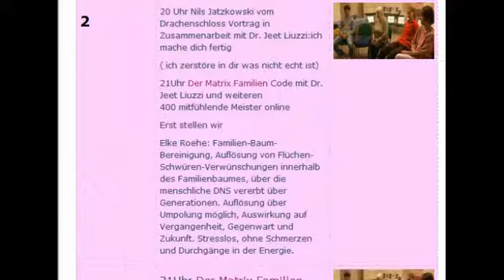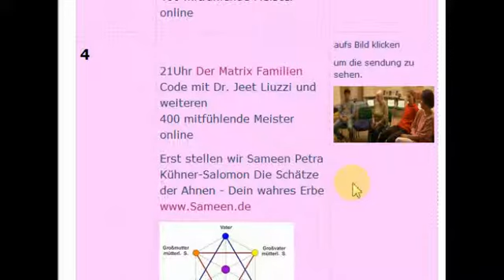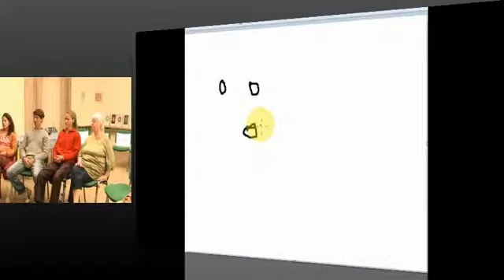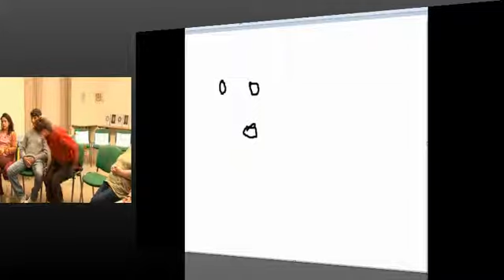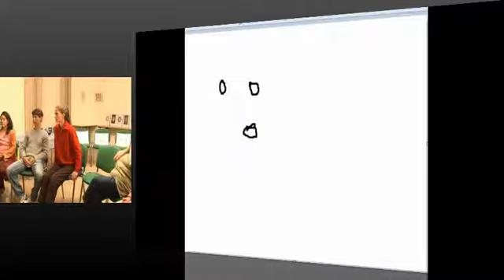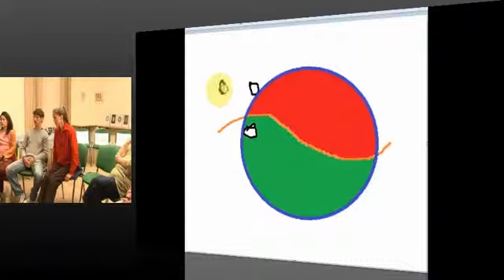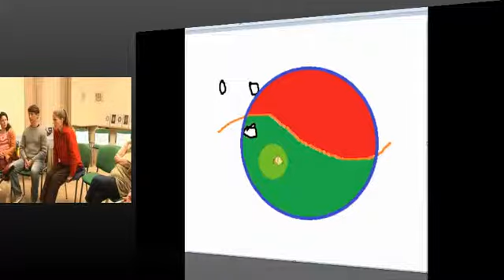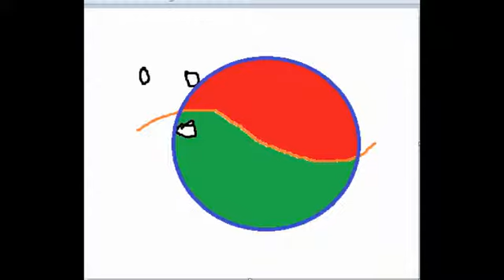Der Matrix Familien Code Jul 02.mp4